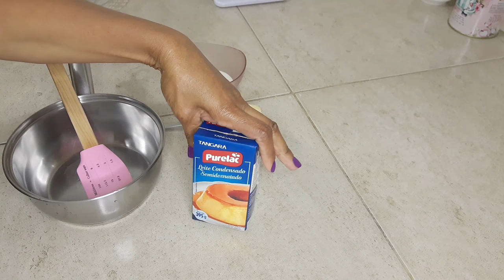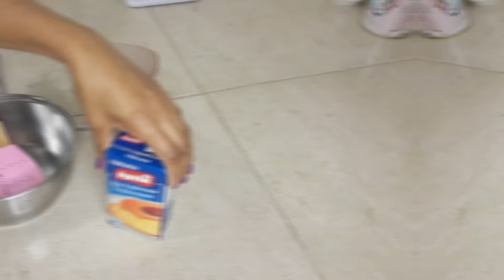RESENHA DO LEITE CONDENSADO PURELAC, ME SURPREENDI?!😱🤔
"Nós nascemos para vencer!"

- Bom, é isso pessoal.
 Espero muito que vocês gostem desse vídeo de RESENHA DO LEITE CONDENSADO PURELAC, ME SURPREENDI?!😱🤔  Bom vídeo a todos!!😊🤗

Cláudia Monteiro.